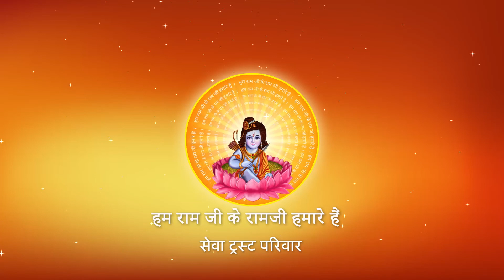जनता के किस व्यवहार से परेशान हैं भारत के राजनेता? I Pujya Prembhushanji Maharaj I LUCKNOW I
Katha Summary:
जनता के किस व्यवहार से परेशान हैं भारत के राजनेता?  LUCKNOW I
Pujyashri’s Ram Katha in  LUCKNOW

II*II*II*II*II*II*II*II*II*II*II*II*II*II*II*II*II*II*II*II*II*II*II*II*II*II*II*II*II*II*II*II*II*II*II*II*II*II*II*II*II*II*II*II*II*II